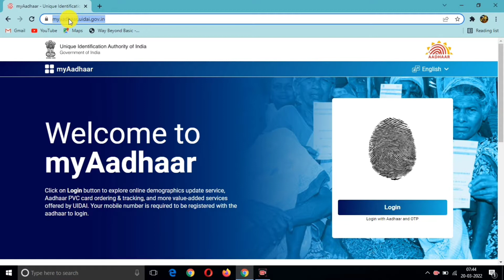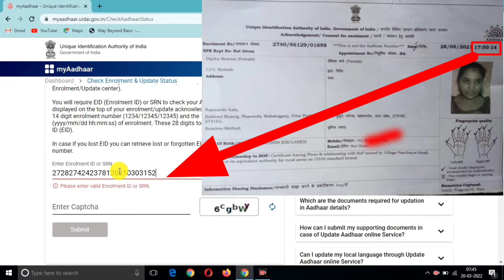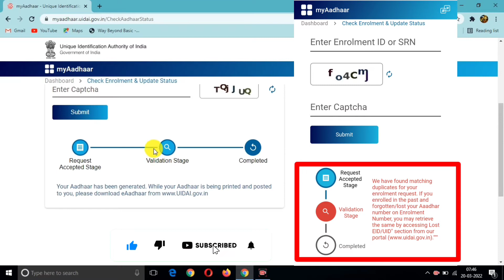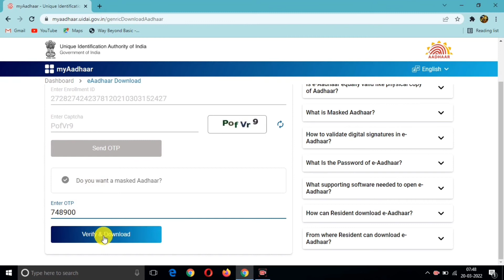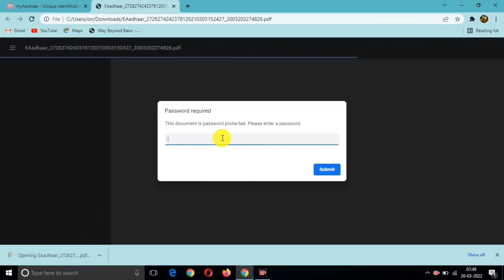Enrollment Number Se Aadhar Card Download Kaise Kare? Adhar Card Download Kaise Nikale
Your Queries-
parchi se aadhar card kaise nikale
aadhar parchi se aadhar card kaise nikale
enrollment id se aadhar card kaise download kare
आधार कार्ड पर्ची से कैसे निकाले
पर्ची से आधार कार्ड डाउनलोड
parchi se aadhar download kaise karen
enrollment number se adhar card kaise download kare
aadhar parchi se aadhar card kaise download karen
aadhar card
new adhar card kaise nikale

Suggested Keywords:-
enrolment number se aadhar card kaise download kare
enrolment number se aadhar card kaise download karen
enrolment number se aadhar card kaise download kare 2022
enrolment number se aadhar card kaise download kare 2021
enrolment number se aadhar card kaise download kare new update
enrollment number se aadhar card kaise download kare bina otp ke
enrollment number se aadhar card kaise download kare tamil
enrollment number se aadhar card kaise download kare new portal
enrollment number se aadhar card kaise download kare 2022 me
enrollment number se aadhar card kaise download kare without otp
parchi se aadhar card kaise check kare
parchi se aadhar card kaise nikalte hain
पर्ची से आधार कार्ड कैसे निकाले
parchi se aadhar card kaise nikale bina otp ke
28 digit aadhaar enrollment number
receiving se aadhar card kaise nikale bina otp ke

My Gears :-

Tripod For Mobile